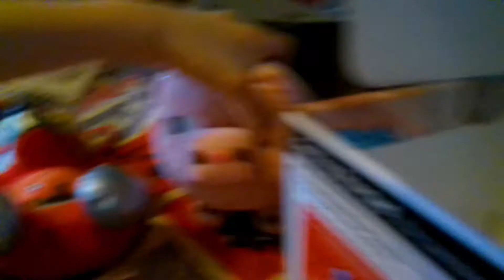Plush Movie: The Future!